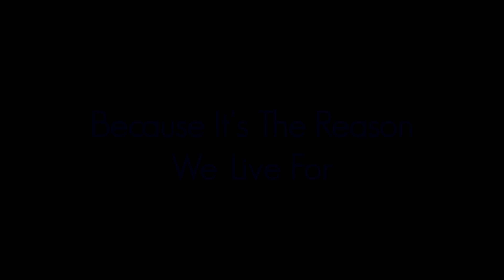The Reason We Live For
I always wanted to create a video that shows everything we love about riding a motorcycle.. Well, here we go. I hope you like it!

My filming gear:
• Bmpcc
• Rode Rycote Videomic

• Pana Lumix 12-35mm f2.8
• Sigma 28-70mm f2.8
• Soligor 60-300mm f5.6

• DJI Ronin
• Tarion Steadycam
• Alpha 2500 Stativ
• Fotga 80cm/32"

We dont own most of the videomaterial but we edited the film! Here are the Youtube Accounts we used the material from: